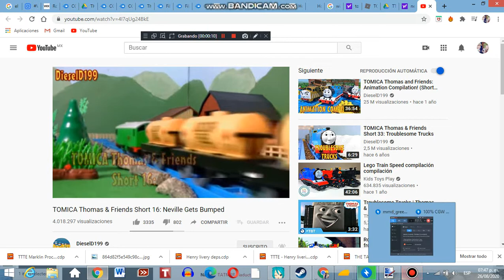tomica thomas and friends short 16 neville gets bumped trainz remake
heres a remake of dieseld199s tomica thomas and freinds short 16 neville gets bumped of my favorties shorts of dieseld199 based on the s9 episode thomas and the new engine audio belongs to dieseld199 content by si3d sodorworkshops cograilway3d mainland studios etc link original video